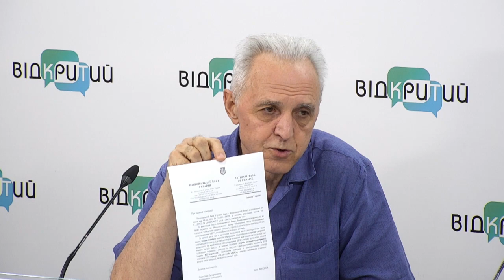Дніпровський експерт роз'яснив про "моніторинг Нацбанком рахунків"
Спікер:

Валентин Міняйло – член Наглядової ради банку “Конкорд”